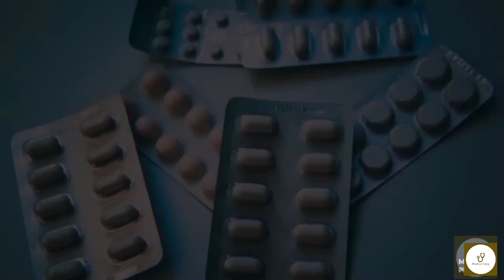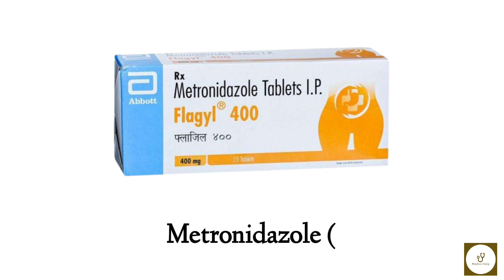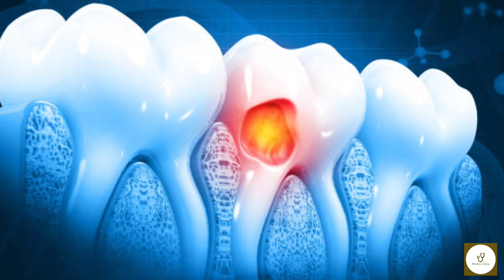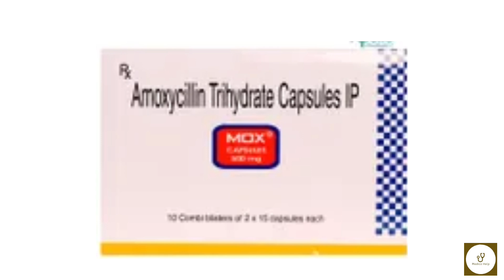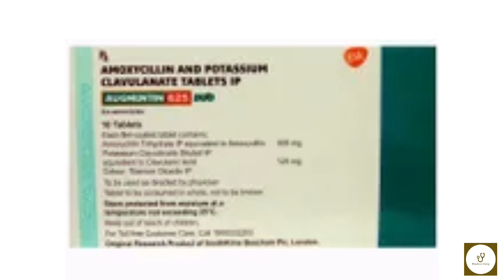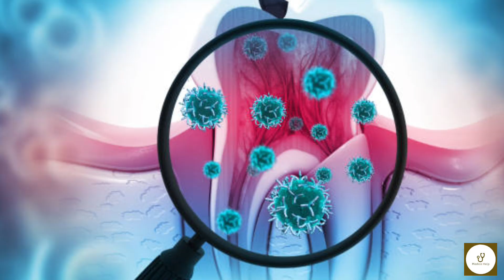दांतों के लिए Antibiotics | मसूड़ों में इन्फेक्शन | Common Antibiotics for Dental Problems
In this video we will learn about Antibiotics used for dental infections or problems, their uses and information related to them.

All information is based on the data collected.